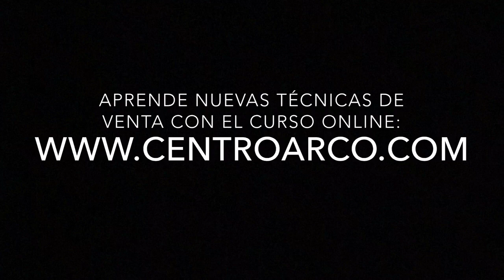Cómo perder CLIENTES.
El profesor Fernando Pena es director del Centro ARCO y psicólogo experto en comportamiento del consumidor.
Aprende cómo perder clientes.